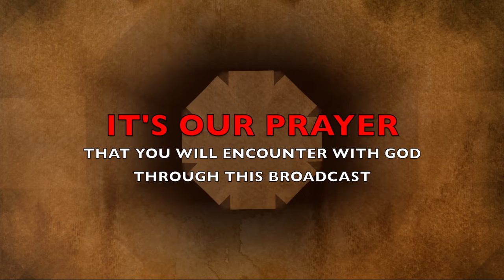The Morning Encounter Eps 74